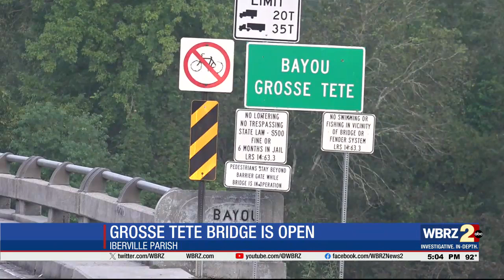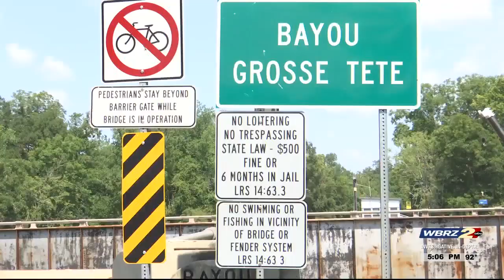Grosse Tete Bridge partially opens after nearly four months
After nearly four months, the Bayou Grosse Tete Draw Bridge is partially back in service.